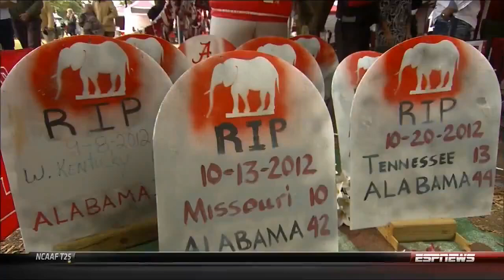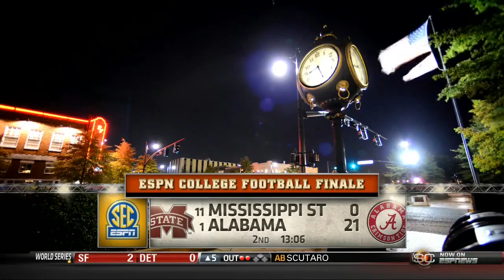2012 #11 Mississippi St. vs. #1 Alabama (HD)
Full game: 2012 #11 Miss. St. vs. #1 Alabama. Both teams came into this game 7-0, looking to take the lead in the SEC West. This game is presented in its original broadcast. All commercials and halftime removed. 720p